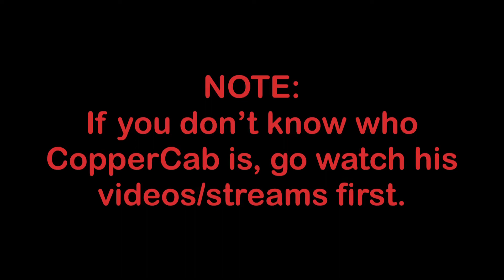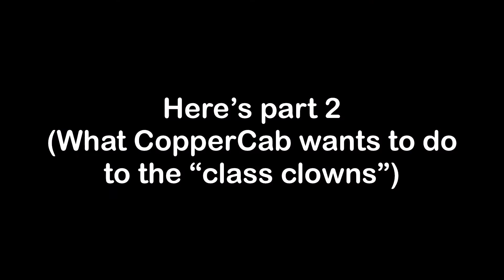For CopperCab (READ DESCRIPTION)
This is just for CopperCab. If any family or friends see this, please forgive me!

I’m going to Hell for sure...